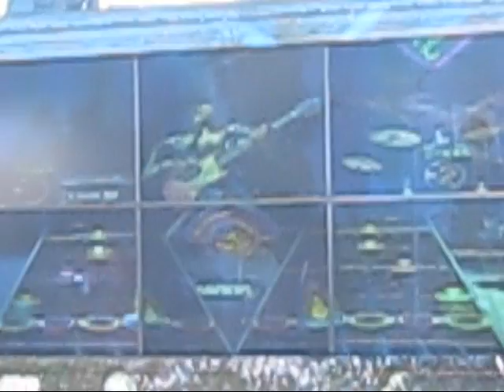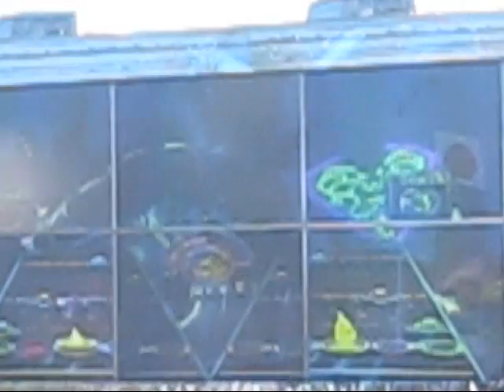1ST ANNUAL GUITAR HERO COMPETITION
711 Rockville Md